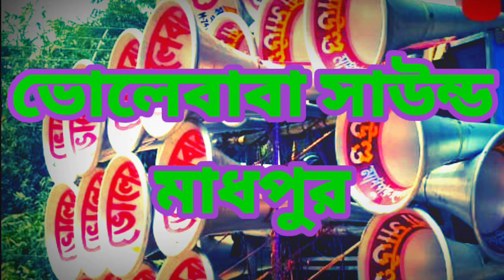ভোলেবাবা সাউণ্ড 💥 ডাইলক গান🔥Tumne Mujhe Payr 🏵️Dj Santunu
Companies/Original-Artist(s)/Record-label(s).All The
Purpose.*

Video EveryDay